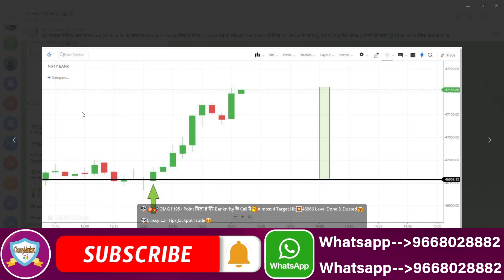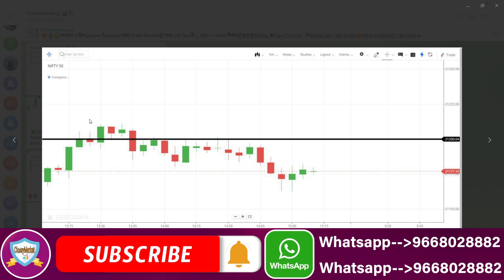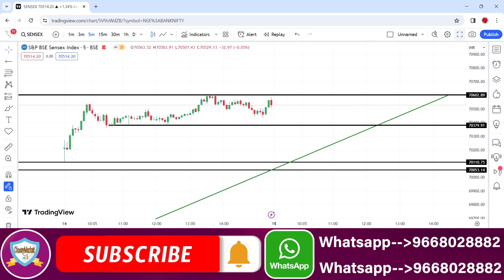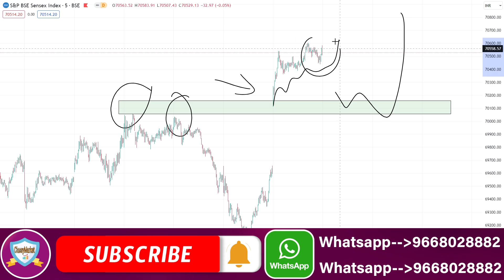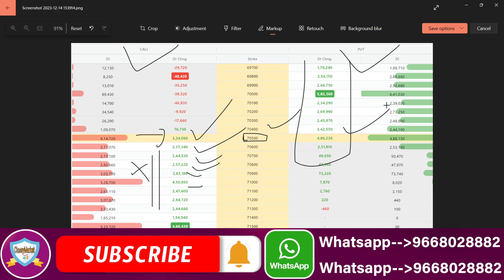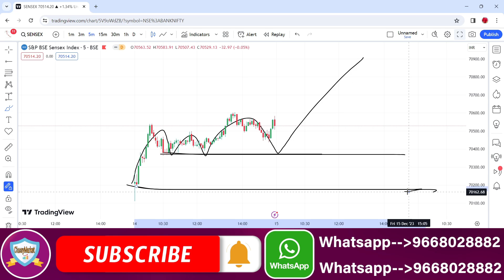Sensex Expiry Day Strategy | Sensex Expiry Day Hero Zero Strategy & Sensex Prediction For 15th Dec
NIFTY PREDICTION FOR TOMORROW & BANKNIFTY ANALYSIS FOR 15TH DECEMBER 2023 | MARKET ANALYSIS FOR TOMORROW
Nifty Prediction and Bank Nifty Analysis For Friday | 15 December 2023 | Bank Nifty Tomorrow
Best Intraday Trading Stocks for ( 15 December 2023 ) Nifty & Bank Nifty Option Trade for Tomorrow
[  FRIDAY ] Best Intraday Trading Stocks for ( 15 December 2023 ) Bank Nifty & Nifty Option Trade
Nifty Prediction For Tomorrow | 15 December | Bank Nifty Analysis | Stock Market Tomorrow |
Bank Nifty Tomorrow Prediction | NIFTY ANALYSIS & PREDICTION TOMORROW 15 December 2023 | Nifty BankNifty
Nifty Prediction and Bank Nifty Analysis for
Friday | Bank NIFTY Tomorrow Options | 15 DECEMBER 2023
Bank Nifty Prediction and Nifty Analysis for Friday | Bank NIFTY Tomorrow Options | 15 December 2023
Nifty / Finn Nifty and Bank Nifty Analysis for tomorrow | 15 December 2023
Nifty, Bank Nifty, Stock Prediction by Financial Astrology for date- 15 - December - 2023
Nifty, Bank Nifty Technical / Data, Pre- Market Update at 8 am, 15 - December -2023
Market Analysis | Best Stocks to Trade| English Subtitle | For 15 - Dec
FII DII Data & Option Chain || Nifty Banknifty Prediction for Friday 15 to December 2023
FII DII Data & Finnifty Expiry || Nifty Banknifty Finnifty Prediction Tomorrow Friday 15 December 2023
Bank Nifty Tomorrow Prediction December 2023 | Nifty Analysis For Tomorrow | Nifty 50 & Banknifty
Nifty Prediction and Bank Nifty Analysis for FRIDAY | 15 Dec 2023 | Bank Nifty Tomorrow
Banknifty Prediction / Nifty prediction for tomorrow 15th December 2023 |
Friday Market View | Nifty and Banknifty | 15th December 2023
Tomorrow Nifty and Banknifty Analysis | 15th December
Market Analysis 15th December 2023 Nifty & Bank Nifty Levels Anish Singh Thakur || Booming Bulls
FII DII Data Analysis For 15th December 2023 I Nifty Prediction I Friday Market Prediction
Nifty Prediction for Tomorrow | 15 December | Bank Nifty Tomorrow Prediction | Tomorrow Market Prediction
FII DII F&O Data || Nifty Banknifty Finnifty Prediction for Tomorrow 15 December 2023
Banknifty nifty prediction for tomorrow December
FINNIFTY PREDICTION FOR TOMORROW & FINNIFTY ANALYSIS FOR 15 DECEMBER 2023 | MARKET ANALYSIS FOR TOMORROW
[ Zero to Hero ] Intraday Trading Stocks for ( 15 December 2023 ) Bank Nifty & Nifty Option Trade
Fin Nifty Expiry | Nifty Prediction For Tomorrow | 15 December | Bank Nifty Analysis |
Nifty Prediction and Bank Nifty Analysis For Friday | 15 December 2023 | Fin Nifty Expiry Jackpot
Nifty Prediction and Bank Nifty Analysis For Friday | 15 December 2023 | Bank Nifty Expiry Jackpot
Finnifty Expiry Prediction / Banknifty prediction for tomorrow 15 December 2023 |
Banknifty Expiry Prediction / Nifty prediction for tomorrow 15 December 2023 |
Sensex Expiry Prediction / BankNifty prediction for tomorrow 15th December 2023 |
EXPIRY SPECIAL  FII DII F&O Data  Nifty Banknifty Prediction for Tomorrow Friday 15 December 2023

Topic Cover In This Video :

nifty prediction
banknifty friday december
nifty 15 december 2023
nifty tomorrow
nifty prediction for tomorrow 15 december 2023
bank nifty prediction on friday